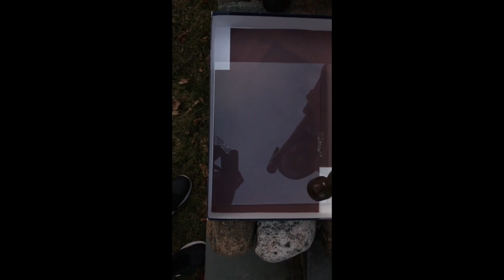Caitlyn, Ellie, Lia Fractal Fair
This video is about Caitlyn, Ellie, Lia Fractal Fair